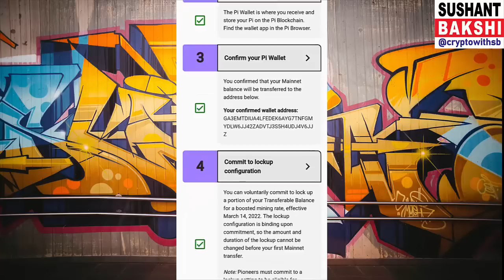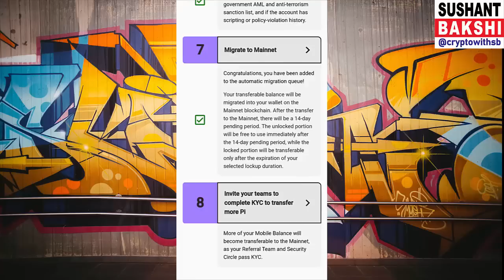update on Pi Network MAINNET. Stuck with KYC, Watch Video.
To Join Pi Network, Use Invitation Code: SUSHANTBAKSHI